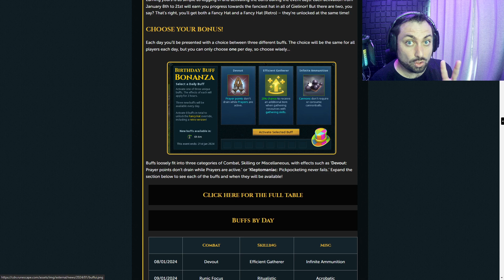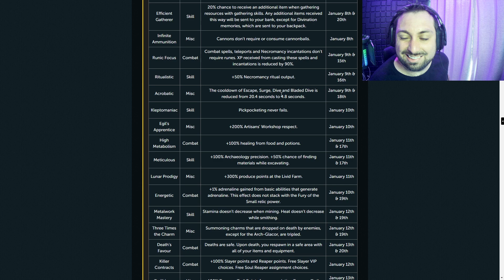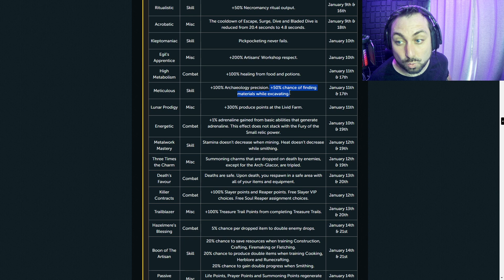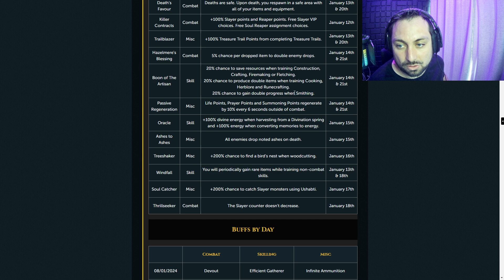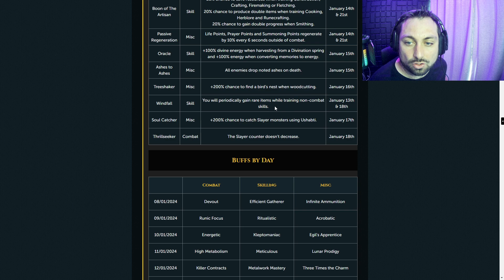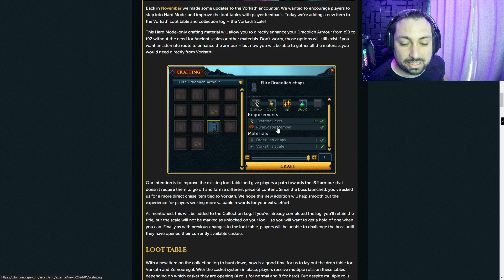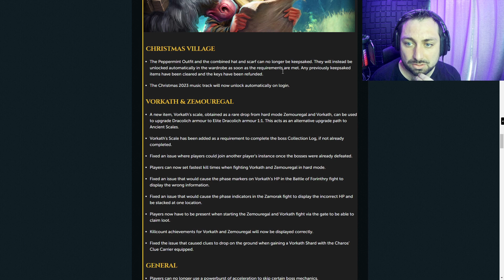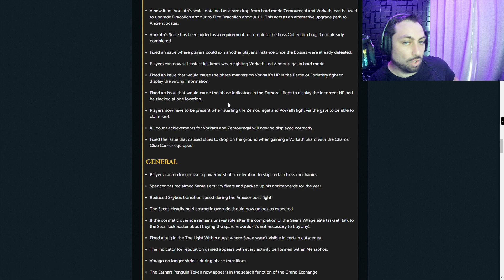PRIMER PATCH NOTES DEL 2024 | Ya sabemos el drop ratio del PET DE VORKATH